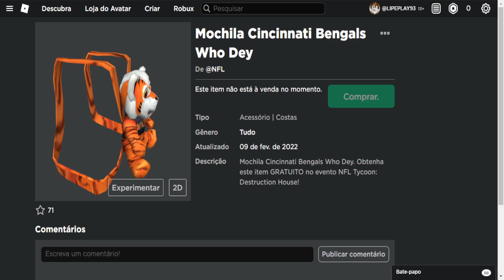✅[ ATUALIZADO ] NOVO EVENTO COMO GANHAR OS NOVOS ITENS GRÁTIS NO ROBLOX! [NFL Tycoon] Evento Roblox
Bem-vindo ao magnata da NFL! Construa seu próprio estádio, gerencie seu time e aumente sua dinastia de franquias. A Experiência Oficial ROBLOX da Liga Nacional de Futebol.

🏟 Construa e desenvolva seu próprio estádio único

🏅 Abra pacotes de cartas para desbloquear novos jogadores e gerencie seu time até o topo da liga!

🏙 Visite e explore Central City, o centro da NFL Tycoon

🏡 Jogue o evento Super Bowl LVI Destruction House

🔎 Encontre todas as 56 bolas de futebol Wilson Duke na caça ao tesouro Wilson Football Collect-A-Thon!

👕 Compre produtos virtuais exclusivos da NFL e itens limitados